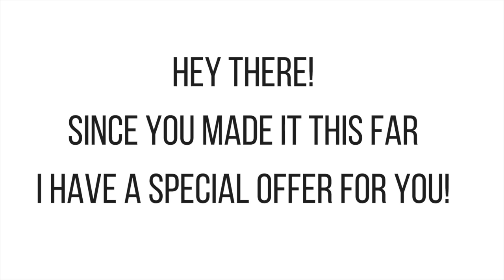Start a HUSTLE build it up QUIT your JOB and run your BUSINESS a less PAINFUL way to higher PROFITS